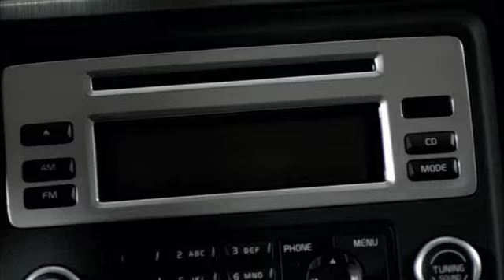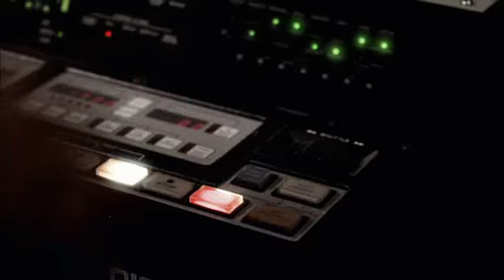The Audition - Volvo S80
2007 Volvo S80